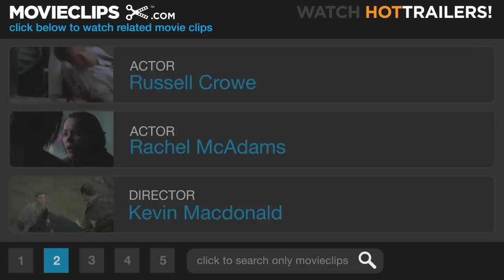State of Play #2 Movie CLIP - It's Over (2009) HD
Cal (Russell Crowe) tries to calm a frantic Della (Rachel McAdams) after an incident.

Cast: Russell Crowe, Rachel McAdams
Producer: Paul Abbott, Tim Bevan, Liza Chasin, Eric Fellner, Andrew Hauptman, Eric Hayes, Debra Hayward, Kwame Parker, Jennifer J. Thomas, E. Bennett Walsh
Screenwriter: Matthew Michael Carnahan, Tony Gilroy, Billy Ray, Paul Abbott
Film Description: The Last King of Scotland director Kevin McDonald teams with screenwriter Matthew Michael Carnahan for this American adaptation of the hit British miniseries concerning the suspicious circumstances that set a rising congressman and a dogged reporter on a dangerous collision course. U.S. congressman Stephen Collins (Ben Affleck) is handsome, unflappable, and ascending the ladder of power with unprecedented speed. He's the future of his political party, and as the chairman of a committee assigned to oversee defense spending, he's got all the right connections. As the presidential race draws near, Washington insiders begin to speculate that Collins will earn his party's nomination for the country's top job. The prospect of Collins becoming president seems less and less likely, however, when his research assistant/mistress is viciously murdered, and some unsavory truths begin to surface. Collins was once a close friend to Cal McAffrey (Russell Crowe), now a top reporter in the nation's capital. Assigned the task of investigating Collins by his ruthless editor, Cameron (Oscar winner Helen Mirren), McAffrey recruits fellow reporter Della (Rachel McAdams) in order to track down the truth and identify the killer. But McAffrey has just walked into a cover-up of unprecedented proportions, and in a game where billions of dollars are at stake, life, love, and integrity are luxuries that simply cannot be afforded.